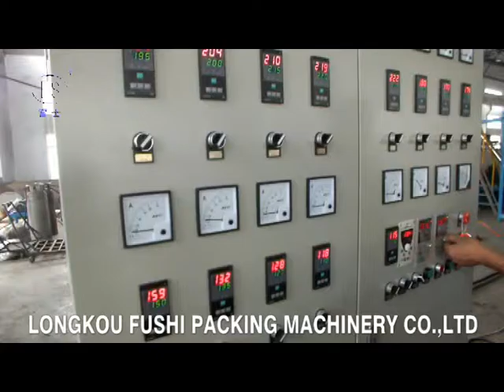PS Foam Sheet Extrusion Line